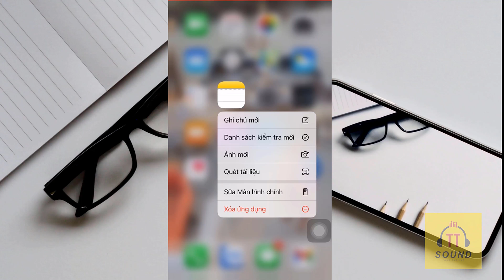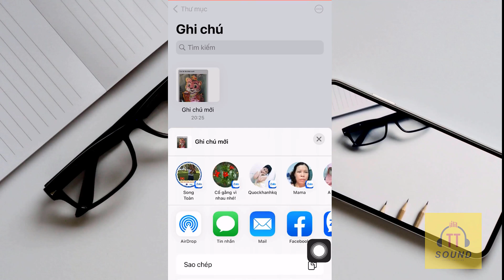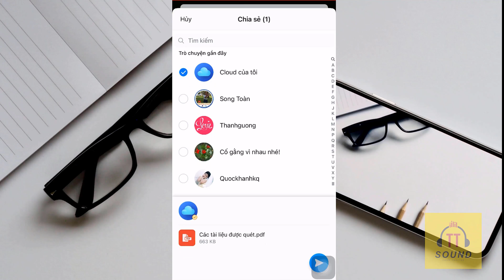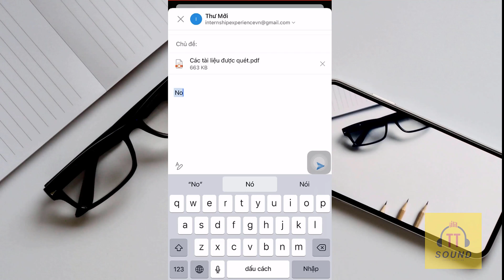Instructions for using the scan feature on iPhone | Scan pdf files on iPhone | Tips for using iPhone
💖 This is a very useful feature built and developed by iPhone through the default app.
💖 If you do not know about this feature, you can watch all your videos and use it proficiently.
💖💖 Scan file is the default pdf file.
💖💖💖 Android phone users can use the following add-ons:
- App CamScanner (previously free but now charge for features)
- App IScanner